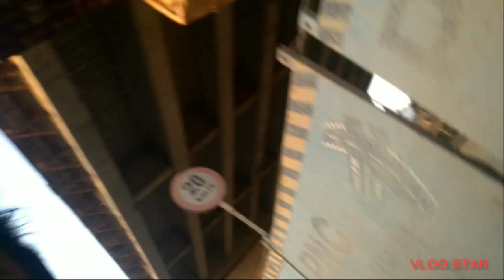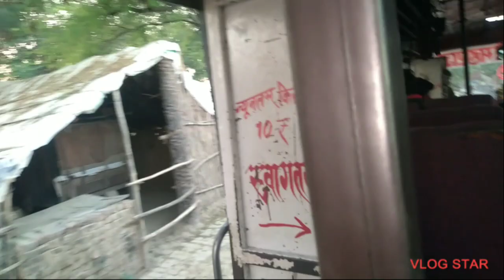देहाती बारात में झगड़ा हो गया 😬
A to z video creator.